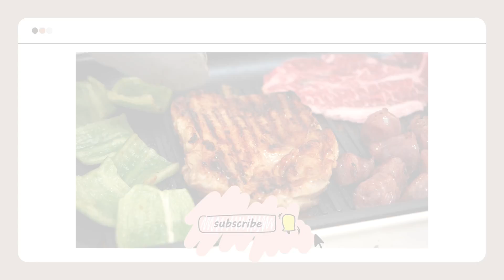情侶Vlog 💕 省時DIY草莓鬆餅 / 在家吃香噴噴烤肉 / BRUNO電烤盤料理 │ 安J的台北生活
上禮拜拍影片就有好多人敲碗的#Bruno電烤盤 團購來啦！
我用了一個禮拜後的心得就是——這根本就是租屋族必備電器啊🥰⁡

📌接電就可以用，安全無明火，加熱速度又快又均勻，
過熱會自動斷電，很適合沒有廚房的租屋族！⁡

📌除了外觀好看，機體也很輕巧好收納！
而且盤子配件超多元，可以用來煮火鍋、烤肉、煎鬆餅，
甚至還能做章魚燒🐙 料理新手友善👍🏻⁡

📌一個人用很足夠，兩到三個人用恰恰好，
跨年放假這幾天都跟男友待在家用電烤盤自己做料理吃，又好玩又可以增添感情🤩⁡

🕰 開團時間：1/5 - 1/12💰 原價 $3290，團購優惠價 $2990。
可用信用卡或虛擬帳號轉帳付款

🎁 滿額再送價值 $300-$500 小贈品！
下單還有再抽2位幸運兒，送日本Shupatto秒收兩用包！

🚚  按照訂單付款完成順序3~7個工作天(不含例假日)內出貨
現在下單過年前一定收得到唷！吃火鍋圍爐絕對不能少的吧🍲

🎁 抽獎辦法
1. 至少購買基本款主機一台
以及留言你最喜歡Bruno電烤盤的優點是什麼？⁡
3. 結團後七日會抽出得獎者。
若中獎時，會核對訂購者資料是否和中獎者寄件資訊相同，請一定要填本人資訊喔！

📌影片每周三、六 晚上8點 準時播出！

逐家好，我是安J啦！
從俄國留學回來之後，決定還是要待在台灣工作，
於是畢業後便在台北租了一間小房子，展開了我在台北的打拼人生。

專心煮飯時，能靜下來和自我對話，所以我喜歡在下班後自己下廚。
雖然我不是個料理高手，但還是喜歡跟大家分享我的煮飯日常。

在這裡會和你們分享我在台北生活的喜怒哀樂，
希望能讓一起在台北打拼的你，有個歸屬的地方。